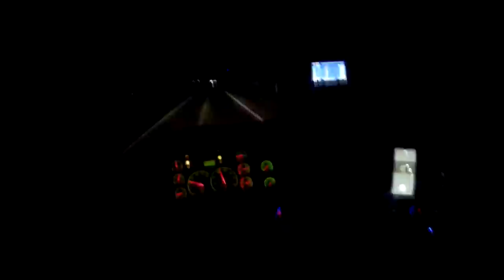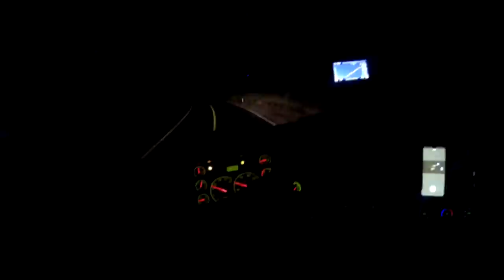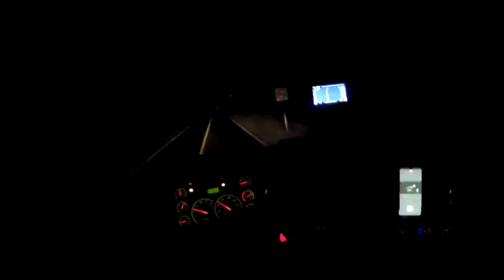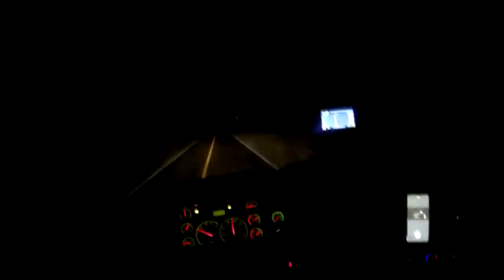Saliendo de Flores Magón